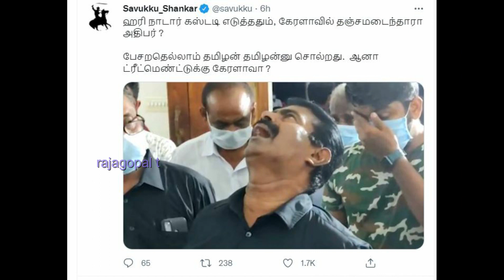சீமான் கேரளாவில் பதுங்கல் | Seeman | seeman latest news